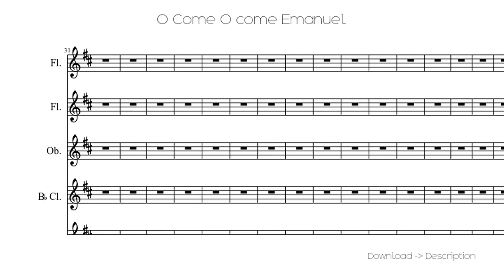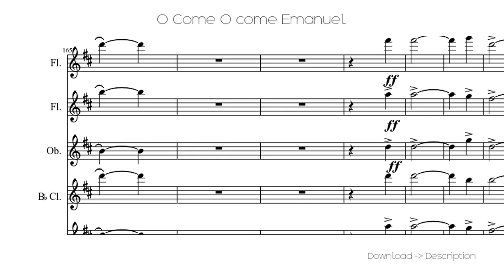🎶 O Come O Come Emanuel 🎸🎸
Sheet for song: 🎶 O Come O Come Emanuel 🎸🎸